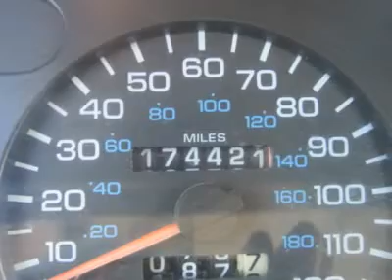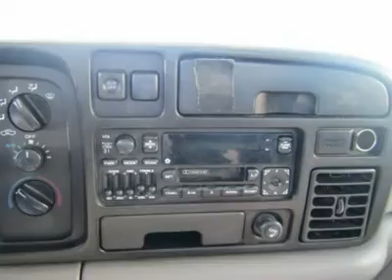1996 DODGE RAM 1500 Council Bluffs, IA T29975C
1996 DODGE RAM 1500 Council Bluffs, IA
Stock

Bargain Center
1010 34th Ave.

Looking for a reliable, good work truck that can double as a daily driver? This '96 Ram with the big 5.9L V8 has some serious giddy-up! It's easy to do your own maintenance on older Dodges like this one, and unlike Fords, it doesn't have 50 wires and hoses under the hood. This is a smooth riding pickup that can seat up to six. If you're looking to buy an older model truck, try this one out. If you can't Dodge it, RAM it!! Scoop this one up at our attractive price point, and with good maintenance and a bit of luck, this truck could make the million mile mark - at which time you might be ready to consider retiring it. NAH! Print this page and come see us NOW for a personalized test drive towards ownership! Ask for Jason or Bobby for Your Best Internet Pricing! (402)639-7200